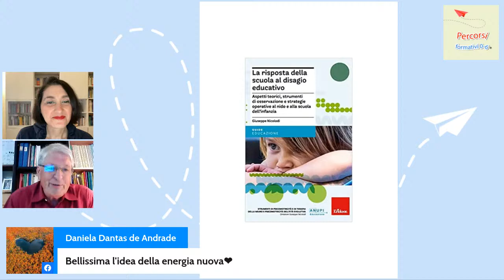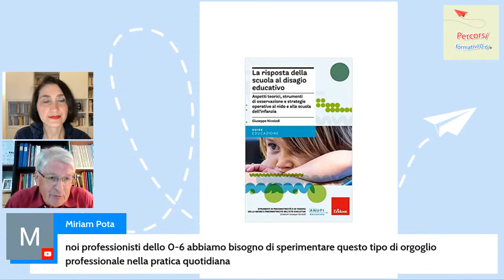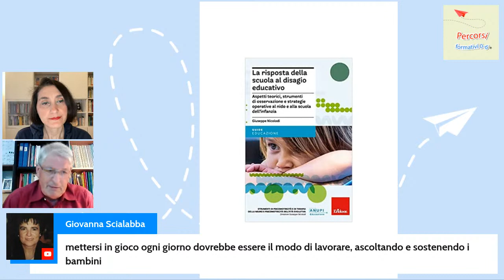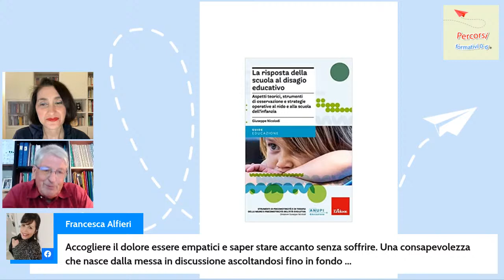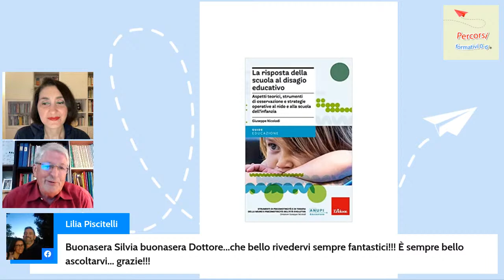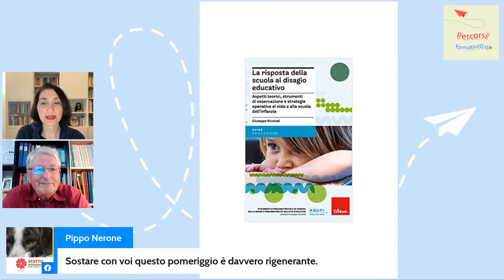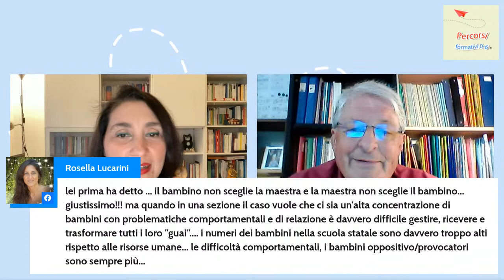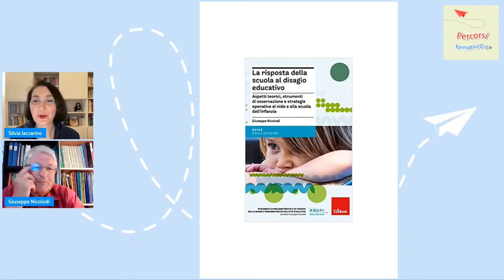La risposta della scuola al disagio educativo con Giuseppe Nicolodi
Questo libro intende offrire degli strumenti teorici, metodologici, osservativi e operativi perché gli educatori professionisti della prima infanzia, trasformando i «sintomi» di disagio dei bambini in «messaggi» a loro diretti, sappiano diventare artefici di una risposta educativa che si pone come prevenzione primaria in questa età così cruciale per la salute dell’infanzia.